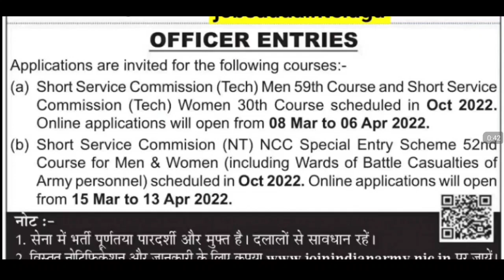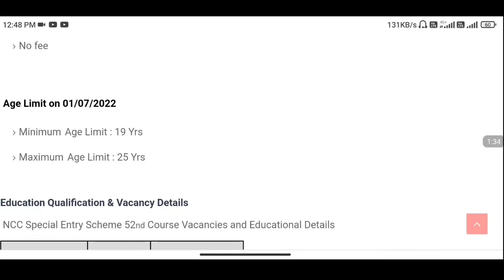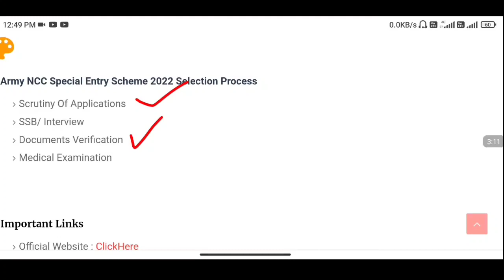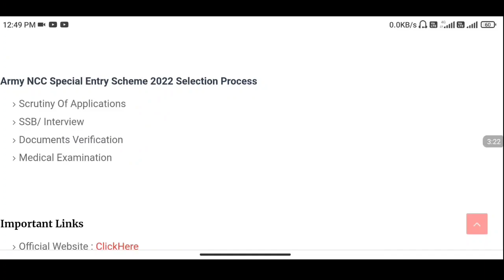Indian Army NCC Special Entry Scheme 2022 | No Exam Interview Only | NCC Jobs 2022 | Jobs Adda Pavan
⭕ Indian Army NCC Special Entry Scheme October Batch 2022 (52nd Course) Short Notice

ncc special entry notification 2022, ncc jobs, ncc Special Entry Scheme October Batch 2022